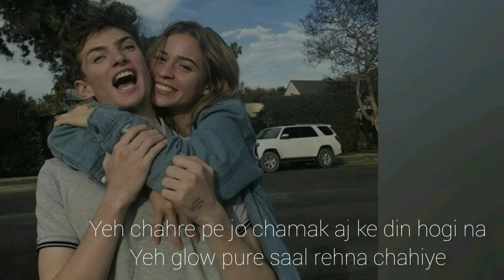Happy Birthday Poetry | Birthday Wish Poem in Hindi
Dedicate this Poetry to your Friend, Crush, Girlfriend, Boyfriend,  or anyone whose Birthday is arriving.

Lyrics By ~ Abhash Jha